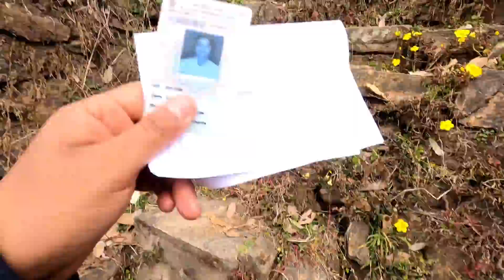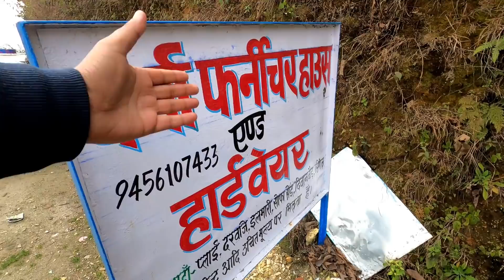किसको दिया Vote?? Voting Day Vlog 🔥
Vlog-337
दोस्तों मेरा सपना है कि मैं उत्तराखंड के हर गांव को एक्सप्लोर करू, आमा बूबू के किस्से, नौले धारों का ठंडा पानी, युवाओं की जवानी, प्रकृति की सुंदरता, झोड़े चांचरी शगुनाखर तीज त्यौहार, अपनी आंचलिक बोली, रीति रिवाज़ों को डायरेक्ट आप तक पहुंचाऊ, आपको अपने vlogs के माध्यम से आपके गांव व गांव वासियों से मिलवाऊ.. अगर आपको लगता है कि ये एक बेहद खूबसूरत ओर ज्ञानवर्धक यात्रा है, तो आप मेरी इस यात्रा को सपोर्ट कर सकते हैं, ये सहयोग मुझे ओर गांवो को भी एक्सप्लोर करने मे मदद करेगा ❤️👇👇👇❣️❣️❣️
Upi id : panditpawanji007@oksbi
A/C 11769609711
ifsc SBIN0008768

this is my all time fav books👇

My action camera for vlogging👇
Mobile I use👇
Laptop I use 👇
Mic I use👇
tripod I use👇

Gadgets I use for youtube videos and vlogging